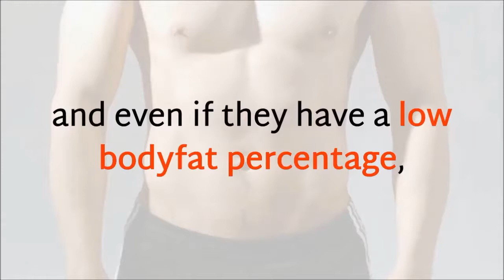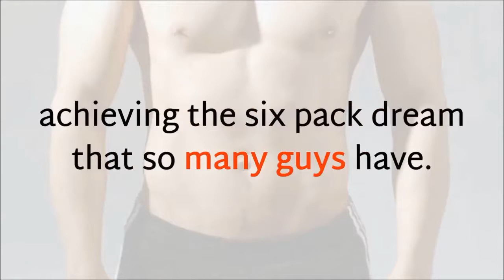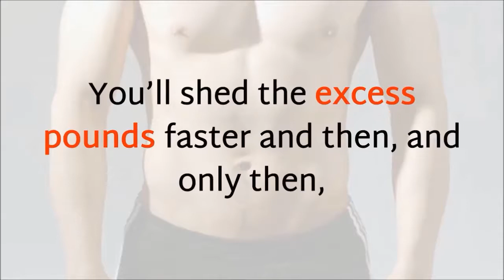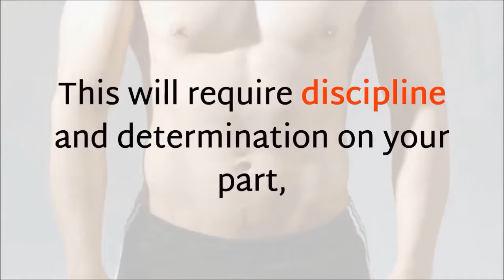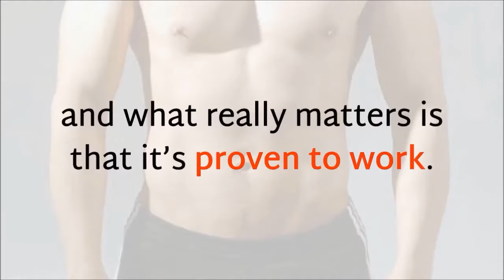Six Pack Abs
The Truth About Abs